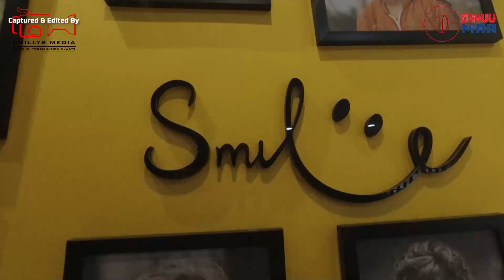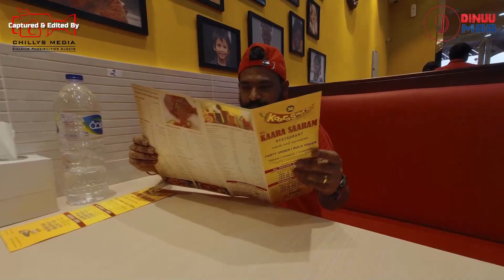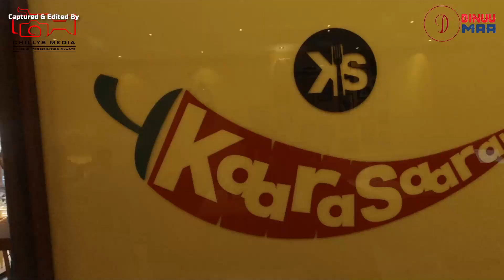KAARA SAARAM RESTAURANT Dubai | கரா சாரம் உணவகம் துபாய் | DINUU MAA | Food Review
# Kaara saaram Restaurant located at Dubai & கராசாரம் உணவகம் துபாய் , have Two Branches  Al Karama & Al Nahda, Very famous Tamil Restaurant in UAE.
# Signature Foods are மான் கறி, Kanja-Karuppu-chicken, Koora-kada-parotta, Manapatti-Nei-chukka, Mutton-keema-Appam ,Mutton-Sevarotti, Prawns-in-curry-leaves, Desserts and Cool Drinks, etc..
# I love the yummy tasted the foods are Kanja-Karuppu-chicken, Manapatti-Nei-chukka, Deer curry, Thala-chicken Biriyani, Soup Recipes.
# Online Order and Free Home Delivery.